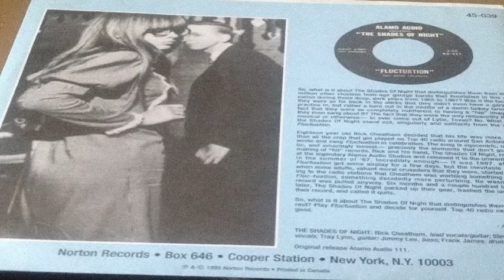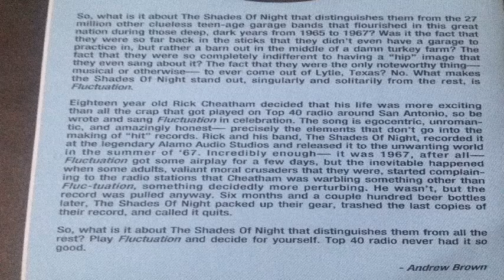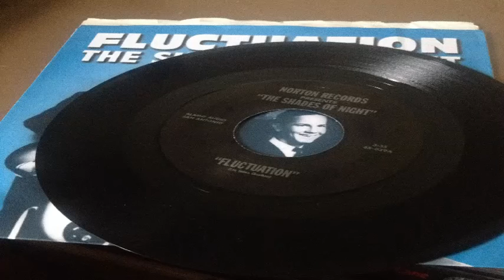Shades of Night - Fluctuation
1994 Norton re-release of a '67 garage classic.